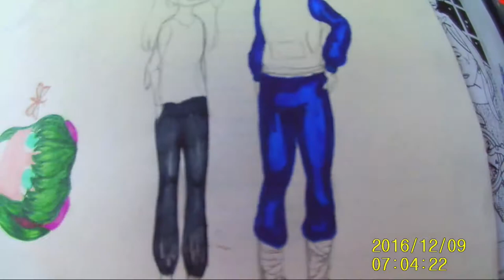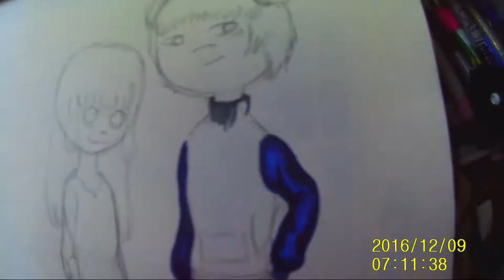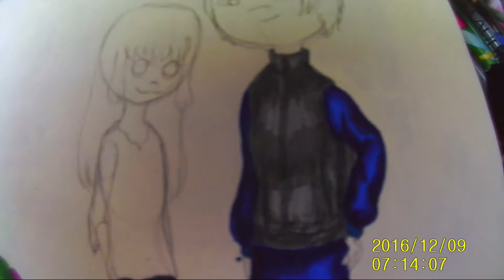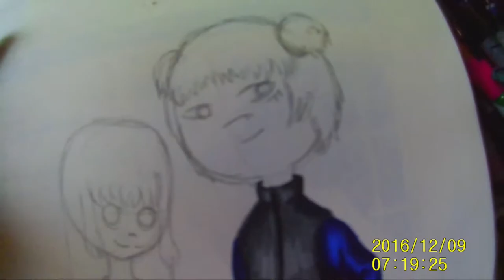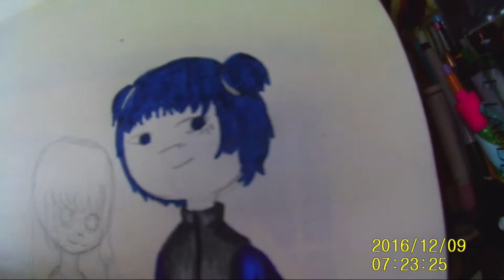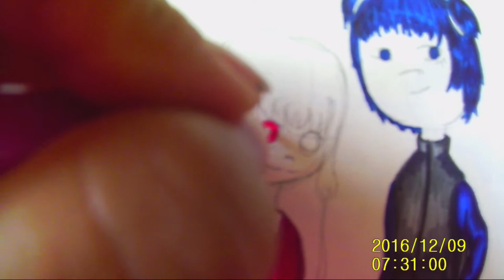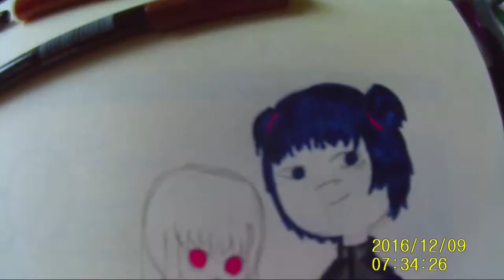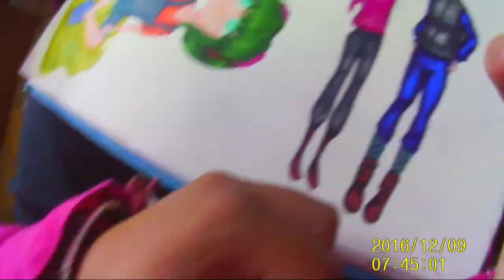Speedpaint: Making of Shizuka and Liza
This is the process to draw two of my OCs. Hope you like it!

This is an old video, but if I should start my speedpaint uploads somewhere, right?

Credit
Illustrator: KiMOCherry
Video: KiMOCherry